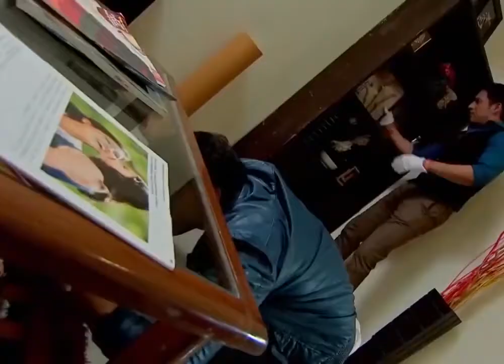cid newcid shortcid cid2021 cidshould cidback acp Daya purvi abhijeet sherya cidvideo